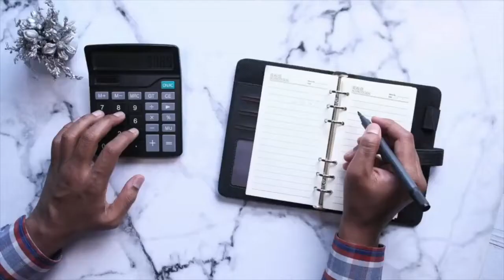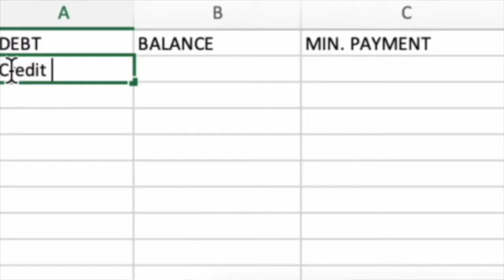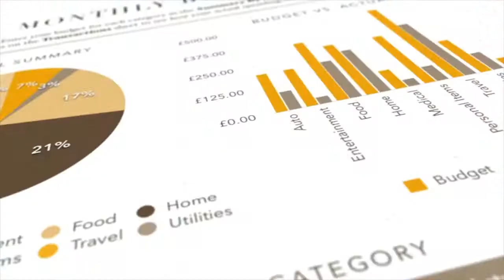How I Budget And Save Money | BEST Money Management Tips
Now saving money is very important.  You want to make sure that you are putting money aside every single month.  Most people don’t manage their money properly.  In fact, most people are living paycheck to paycheck.  Where their expenses are a certain amount of money.  And the money that they make, all of it is going just to knock out those expenses.

Before you are in a position to invest or any other things you have to give yourself a little wiggle room in your finances.  And the best way to plan that wiggle room is by setting up a budget.